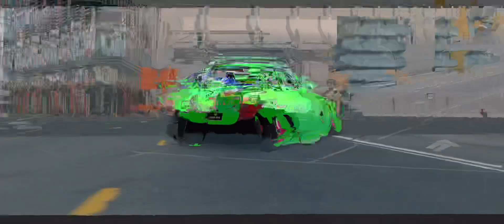Was my First Cinematic Good?